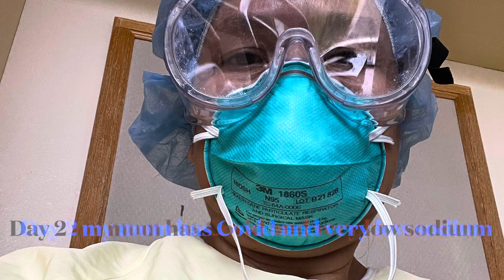How far are you going to help your parents ,?watch this video find it out what I’m talking about?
Hello hello hello , how is everybody . EVery day is a new day and thanks god for that.
Sunday July the 1st I got a call from my youngest daughter that my mom is in the ER she was driven by my friend Emma, Thanks to this Angel she help my parents a lot , I can’t thank her enough.
And the scary thing is my mom tested Covid positive  , find it out when she was already in the ER.she got from my dad hot covi+aweek early, but my dads was fine, except for bad cough.
In short both my parents Covid positive.My mom end up on the hospital almost 4 days for low sodium. She felt nauseous and a little stomache pain.
We still don’t know where they got the Covid?They mostly go to the store with mask all the time.Thank god they are fully vaccinated .So de asked if I really want to be with my mom bec she si Covid posssitive , I said yes and she needs someone to be help her and to interpret bec her English is limited, I stayed with my mom 4-5 hours in the morning, at noon go to there house to cook for my father and chek on him for 3 days I was so scared for my mom , I believe in parters so I ask a lots of my friends relatives to pray for my mom and dad . Miracle does happen slowly , my mom came home Wednesday night , and after two days being tested neg, and my dad his coughing is doing better. Still praying for full recovery .pls pray for my parents to be full recover. Thank you and Gof BlesS Us All
Stay safe🙏mamasenda